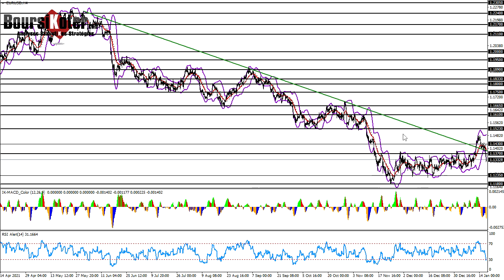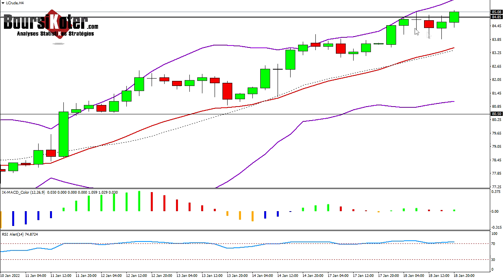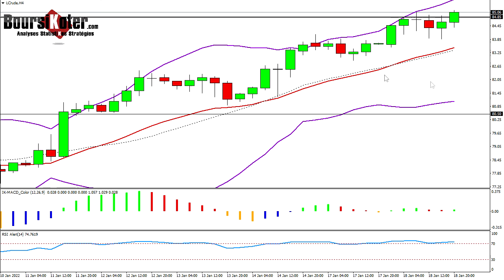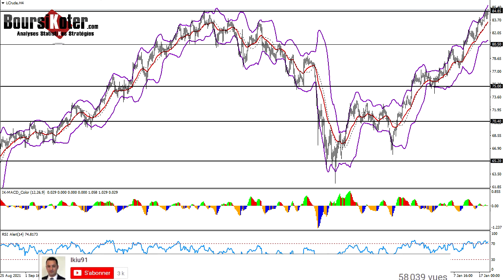Analyse technique Forex du 18-01-2022 en Vidéo par boursikoter